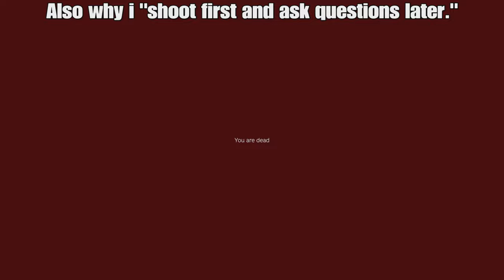PS5 Day Z OFFICIAL- "WHEN OPPORTUNITY KNOCKS, BUILD A DOOR. . ."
Make sure to like and comment on the video if you enjoy the content, (it really helps the channel) lmk what y’all favorite part of the video was in the comments below, and click that sub button if you haven’t already!!! Catch y’all later, PEACE!!!

* I have joined the “CHIMPS COMMUNITY!!!” Y’all come join the APE gang and vibe with us!!!
provide you with uploads, and livestreams and allow you to talk with us.

Down below are links for my music page, music other artists in my videos have made and my music channel as well. I hope y’all enjoyed the video/music as there are only more videos and music to come!! Spread love, not hate, peace y’all!

{Other Channels/Content creator links below}

ItzMaverick

Mej99

{Music used in videos other than the music "ShareFactory" provides can be found on the artist links below}

H2oglizzy

Xavion

Lil Treyy

RYDAWG BEATZ